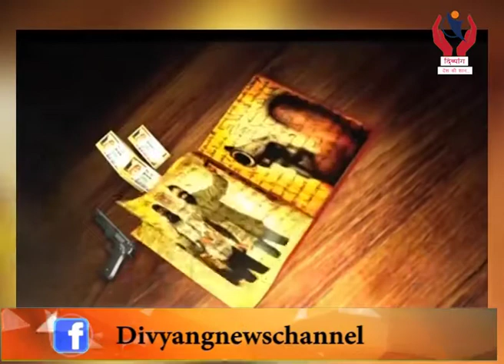Crime News l 28/12/2019 l Divyang News